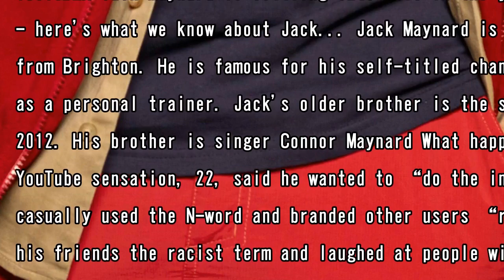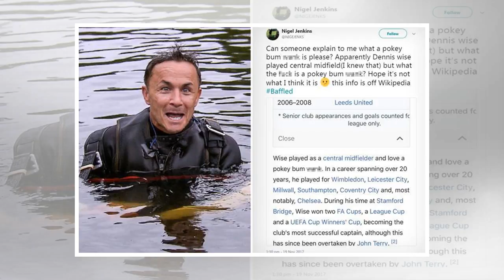Get to know jack maynard, the vlogger who's settling into the i'm a celeb jungle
YOUTUBER Jack Maynard is settling into life in the jungle on I'm a Celebrity. He has hit the headlines for racist and homophobic slurs made before he joined the show - here's what we know about Jack.